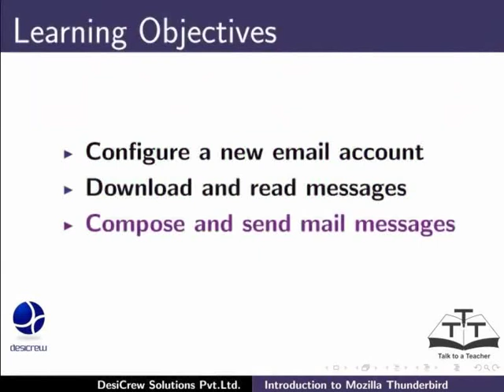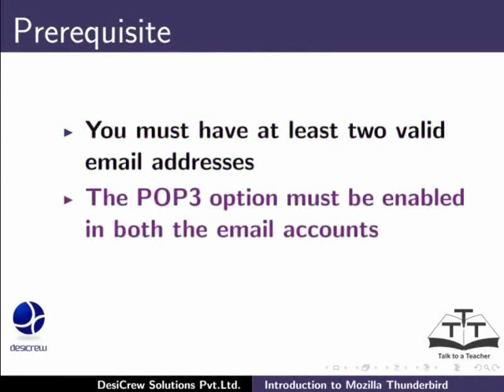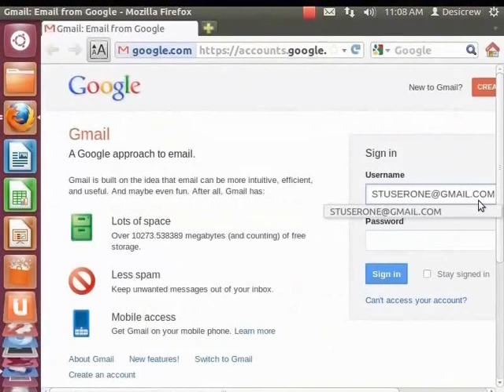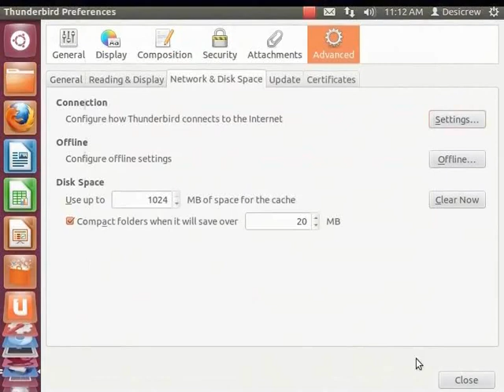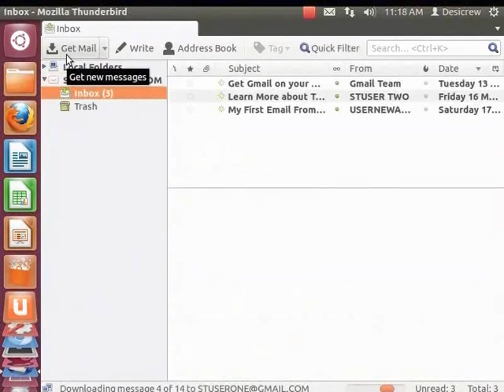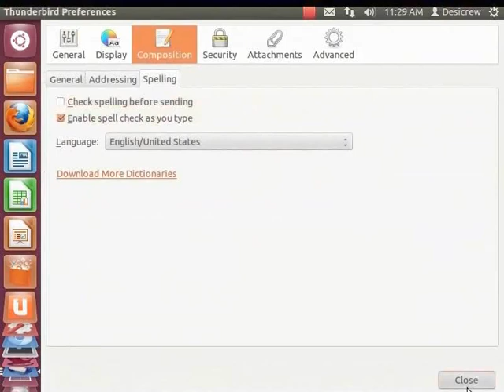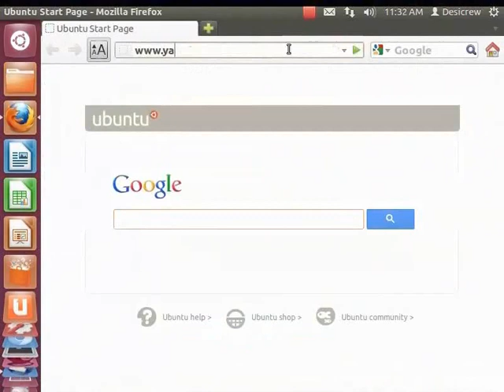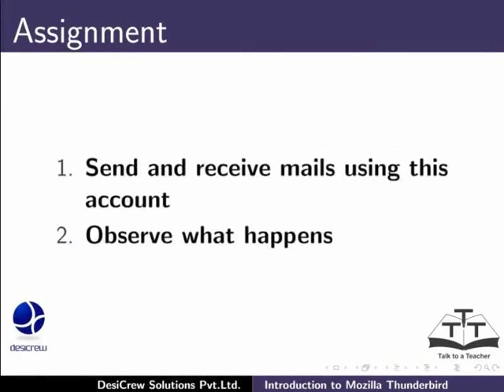Introduction to Thunderbird - Assamese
থান্ডাৰবার্ড ইমেইল অ্যাকাউন্টৰ পৰিচয় আৰু কনফিগিউৰিঙ

     এটি নতুন ইমেল অ্যাকাউন্ট কনফিগাৰ কৰা
     বার্তা ডাউনলোড আৰু পঢ়া
    মেইল মেচেজ কম্পোজ আৰু পঠোৱা
     থান্ডাৰবার্ডৰ পৰা লগ আওট কৰ